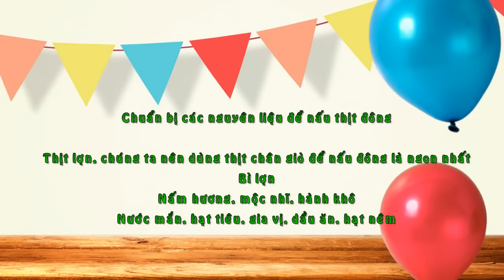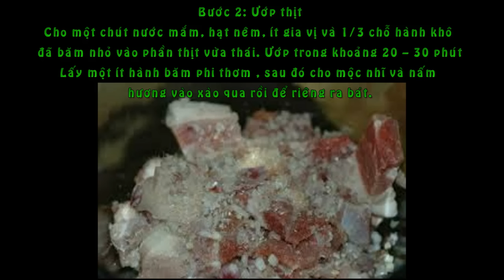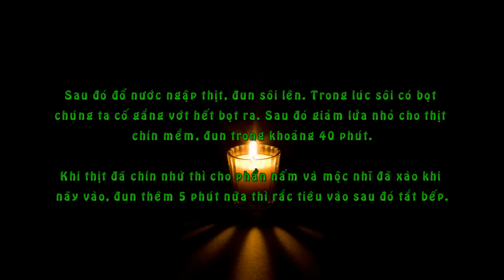Cách làm thịt nấu đông mềm ngon cho gia đình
Chuẩn bị các nguyên liệu để nấu thịt đông

    Thịt lợn, chúng ta nên dùng thịt chân giò để nấu đông là ngon nhất
    Bì lợn
    Nấm hương, mộc nhĩ, hành khô
    Nước mắn, hạt tiêu, gia vị, dầu ăn, hạt nêm

Hướng dẫn chi tiết cách nấu thịt đông

Bước 1: Sơ chế các nguyên liệu trước khi ướp thịt

    Thịt lợn rửa sạch, sau đó cắt miếng nhỏ vừa ( cắt con chì)

    Bì lợn cạo sạch lông ở da sau đó cắt miêng vừa
    Hành khô bóc vỏ, băm nhỏ
    Nấm hương, mộc nhĩ ngâm nở rồi thái sợi.

Bước 2: Ướp thịt

    Cho một chút nước mắm, hạt nêm, ít gia vị và 1/3 chỗ hành khô đã băm nhỏ vào phần thịt vừa thái. Ướp trong khoảng 20 – 30 phút
    Lấy một ít hành băm phi thơm , sau đó cho mộc nhĩ và nấm hương vào xào qua rồi để riêng ra bát.

Bước 3: Cách làm thịt nấu đông

    Tiếp tục cách làm thịt nấu đông bằng cách lấy phần hành băm vừa nãy phi thơm với dầu ăn, sau đó cho thịt và bì lợn vào xào cho ngấm gia vị, xào cho tới khi thấy thịt săn lại.

    Sau đó đổ nước ngập thịt, đun sôi lên. Trong lúc sôi có bọt chúng ta cố gắng vớt hết bọt ra. Sau đó giảm lửa nhỏ cho thịt chín mềm, đun trong khoảng 40 phút.
    Khi thịt đã chín nhừ thì cho phần nấm và mộc nhĩ đã xào khi nãy vào, đun thêm 5 phút nữa thì rắc tiêu vào sau đó tắt bếp.

    Chúng ta đợi thịt nguội bớt thì cho ra âu và để vào ngăn mát tủ lạnh. Khi gặp nhiệt độ lạnh, thịt đông lại. Chúng ta có thể trang trí thêm nếu muốn.